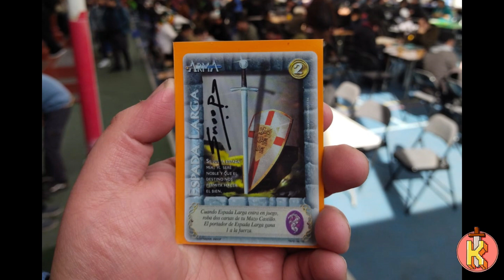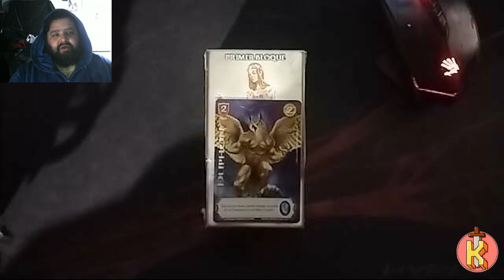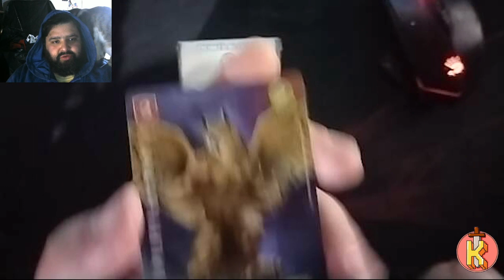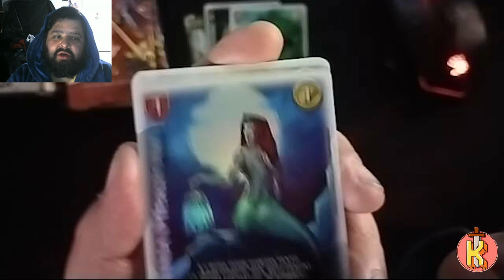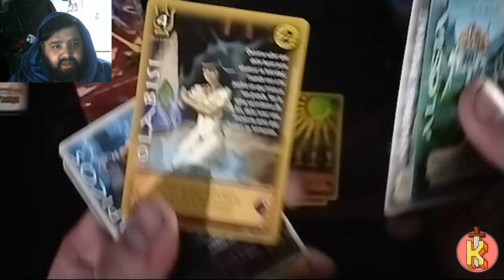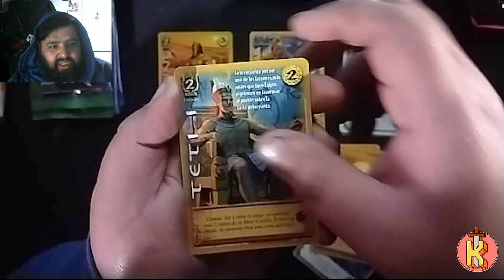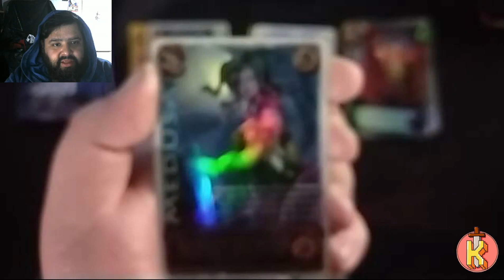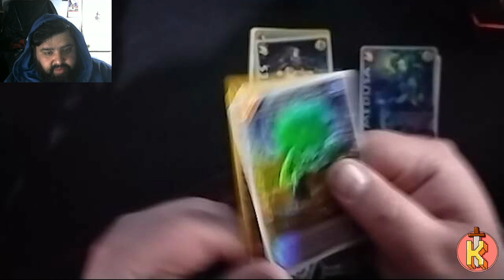TORNEO DEL MILLON! + UNBOXING DE MITOS Y LEYENDAS 3.0 INICIANDO LA COLECCION! #1